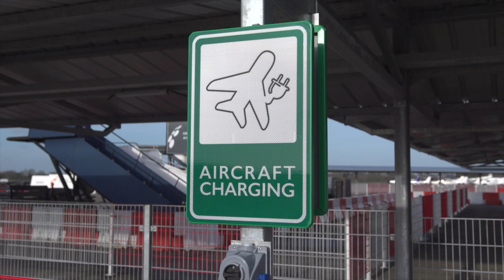Friesland Lease autovlog Tesla Model 3 - 4% actie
Autovlog van Friesland Lease over de Tesla Model 3 met nog 4% bijtelling